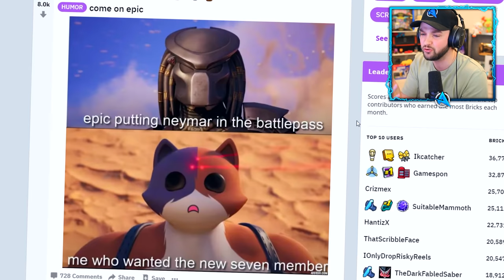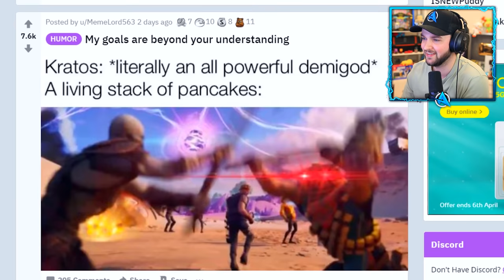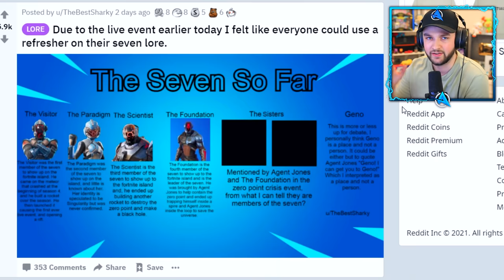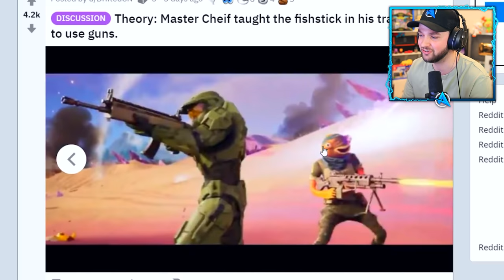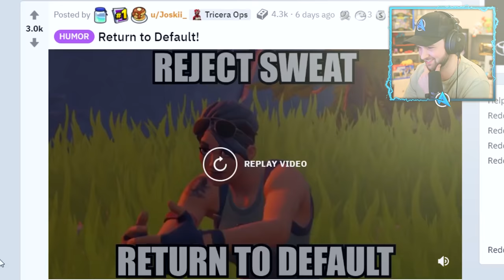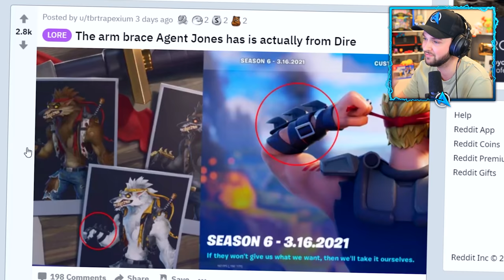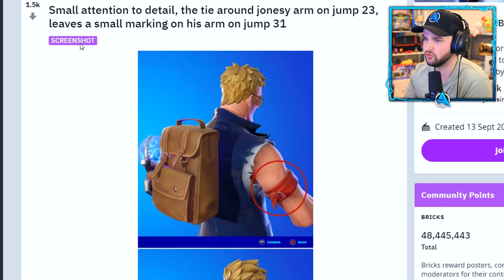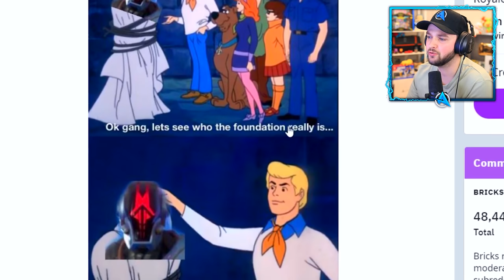*NEW* SECRET Vault OPENED in Fortnite Season 6! (HOW TO OPEN!)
Fortnite Chapter 2 Season 6 - Secret Vault OPENED!

- Ali-A